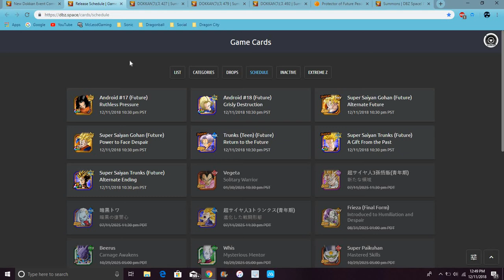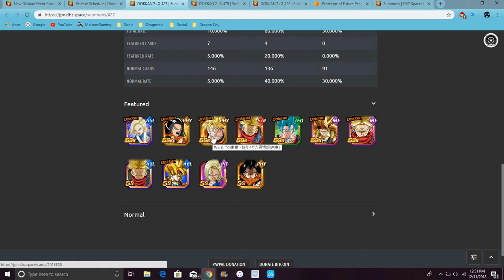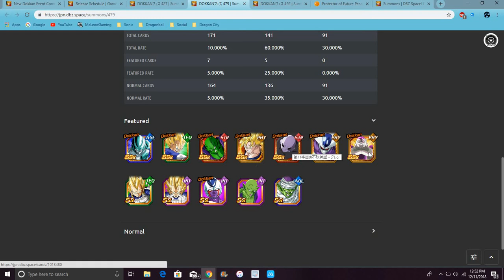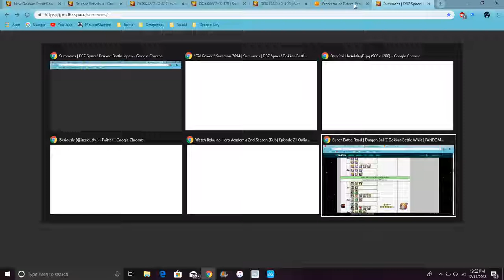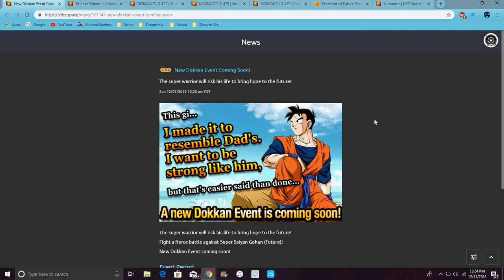Future Gohan Is Coming Tonight Should You Summon For Him DBZ Dokkan Battle